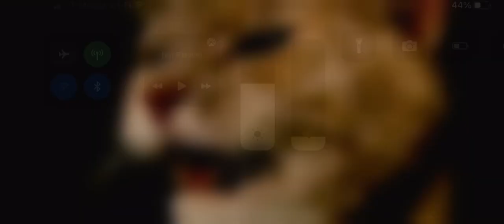How is the cat doing that